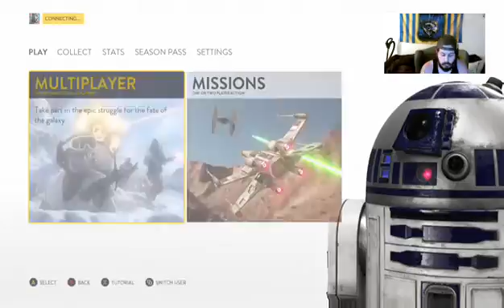Another Star Wars Survival